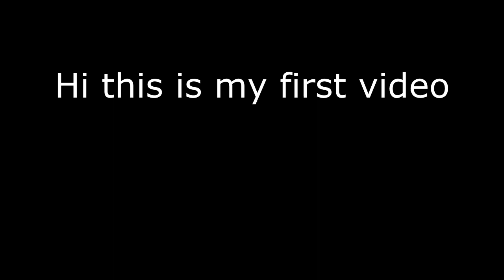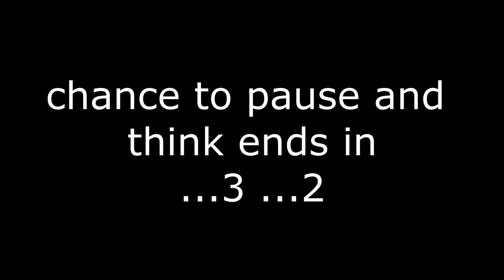We've been wrong about this ending for years! [The World Ends with You mini-Theory]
Honestly it's absurd how long this 5min video took me. Which is why you're also just gonna have to deal with the screen tearing.

Anyway I'm calling this little thing the One Bullet Theory. That makes sense right? Oh, also I'm sorry this video doesn't have proper captions. I have to look into how to make those well. For now there's an older version of this theory (though not the video script mind you) if you need it on my tumblr

Johne Awesome does letsplays with great commentary of many games, and Yamatufa Gaming does great walkthroughs with no commentary of Nintendo Switch games! Go check them out.